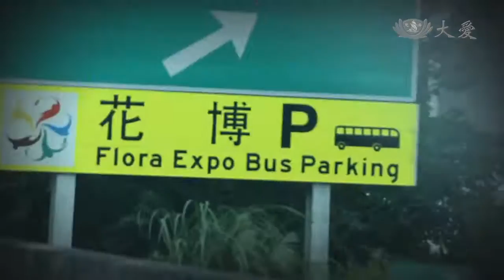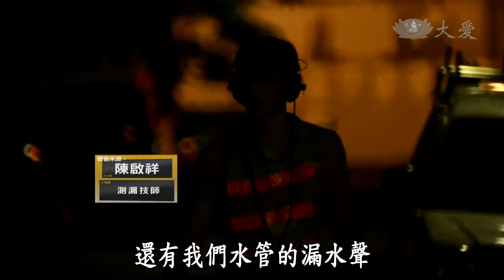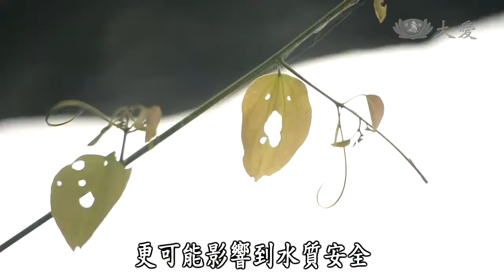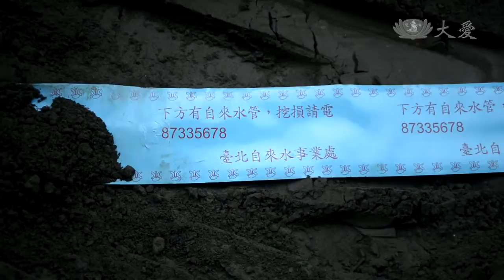【小人物大英雄】20130923 水管醫生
根據統計，近十年來，全台灣的自來水管平均每年漏掉將近1/4的供水量，換算起來相當於2座翡翠水庫，難怪我們會名列全球第18名缺水地區。

但像鄭開益這樣有深厚訓練的檢漏技師，愈來愈少，抓漏也愈來愈難。想要根本解決漏水問題，北水處決定釜底抽薪，大刀闊斧的汰換管線。